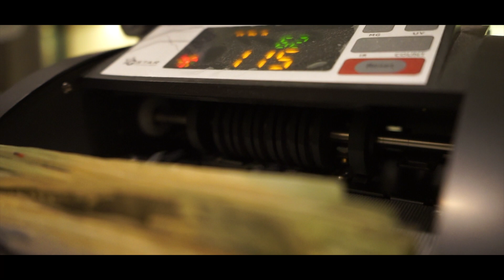Lefty Luciano - Shawty ( Official Music Video ) Shot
@Leftyluciano1 on IG
@directorspells773 on IG
🏠IN HOUSE FILMS
Urban Movies
Music videos
and Entertainment ⬛️

Sshh! Its Starting